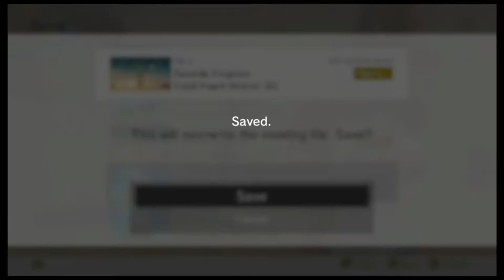Super Mario Odyssey NO JUMP CO-OP #20 - We have FOOTAGE!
Time to clean up Seaside Kingdom.

This is a co-op challenge run of Super Mario Odyssey. In this challenge run, Mario can't "jump". This challenge is pretty complex as not every action is a "jump", so please check out the run explanation video by GameChamp3000, the guy who made this possible. We'll be switching off who controls Mario and who controls Cappy every recording session. Let's see if we can do it!!